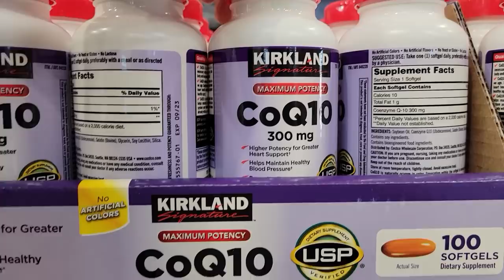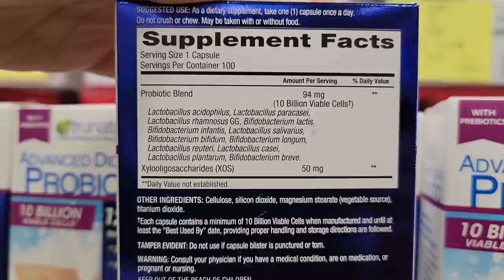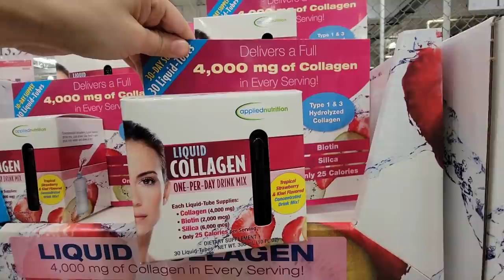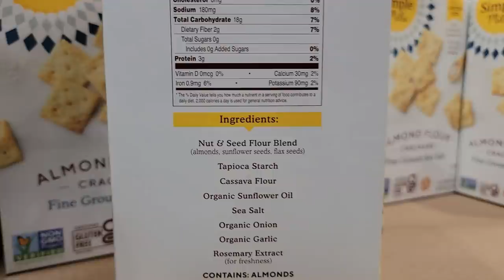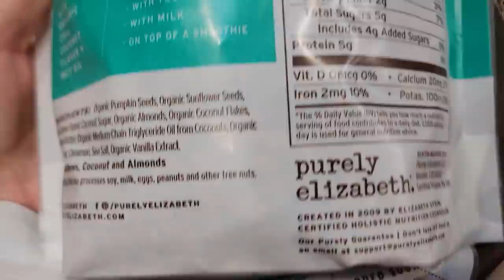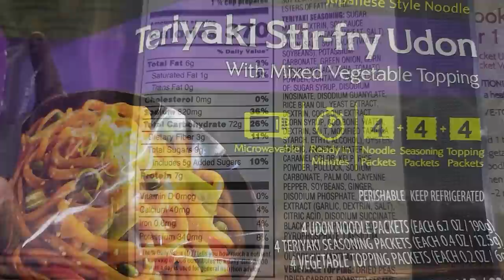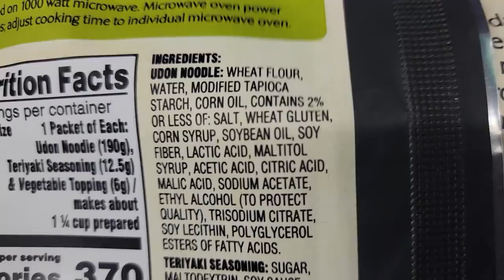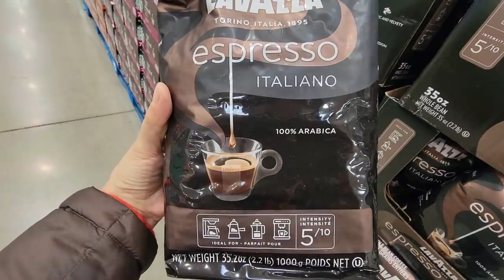【COSTCO 1月购物第2集】保健品挑选，男女款保暖神裤！有机冷冻火龙果，宫保鸡丁，炒乌冬面，，红烧排骨，熟食类避雷，零食推荐 | 一月份惊喜多多！！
大家好，因为COSTCO的购物视频大家都很喜欢， 我会把频率加高一点， 看到好产品好吃的就来推荐或者给大家避雷。

其他大家可能会问的链接：

1.跟32degree神裤一起出现的白色毛外套刚买了不久的有折扣：
我平时穿S号，这件买的是M号，因为我的胳膊比较长， 也不想腰那里太短，M号刚好:
2.最后戴的防紫外线太阳帽（防晒黑抗衰老）：

有问题请留言给我。
因为很多网友的提问， 今天做了这一期椰子油的8个用法， 这些用法都很接地气很实用，物超所值+事半功倍，有问题和反馈请都在留言区发表， 让更多的朋友们受益。
我的AMAZON推荐产品

[About me]
- Master of Science in Information Systems.
- Professional buyer for 10+ years; entrepreneur.
- Mom of 3 kids, 1 dog and 1 cat.
- Speak Mandarin Chinese and English.
- Love shopping, fashion and cooking.

我的Instagram会经常上传生活中的照片，
喜欢我的请点我✌💋